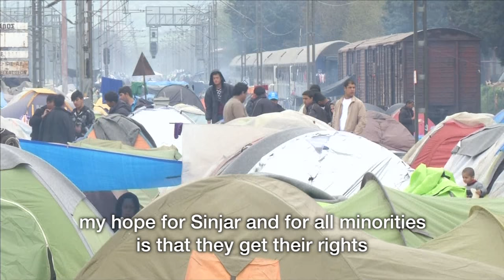Nadia Murad - Human Rights Activist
Nadia Murad is a Yazidi human rights activist from Sinjar in northern Iraq. Join us and "Stand up for someone's rights today."